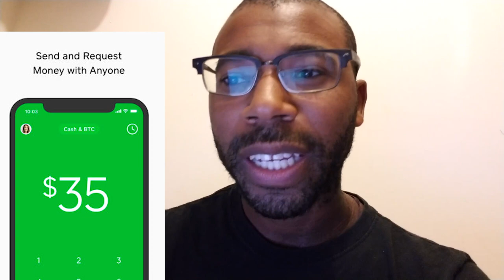SFC Paul Ray Smith Biography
Paul Ray Smith (24 September 1969 – 4 April 2003) was a United States Army Sergeant First Class who posthumously received the Medal of Honor for his actions in Operation Iraqi Freedom. While serving in Baghdad, Iraq, his team was attacked by a group of Iraqi fighters, and after a short firefight, he was killed. For his actions during this battle, he was recommended and approved for the Medal of Honor.

Social Media Stuff?? Why not!